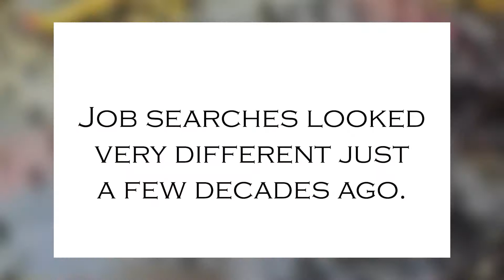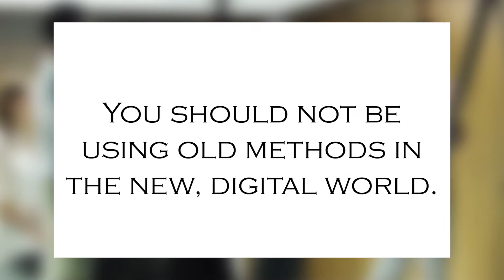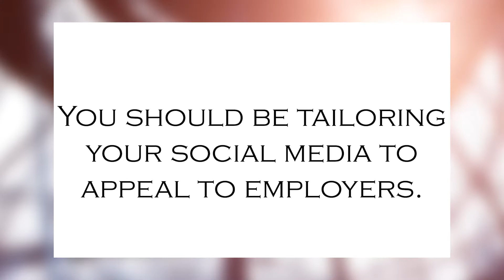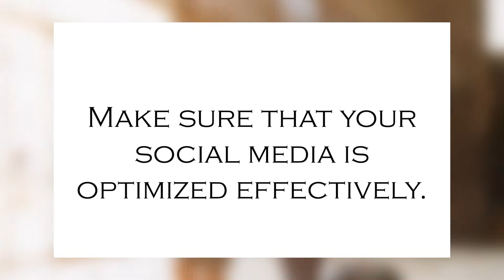Sharpen Your Digital Skills (and UP your job search game!) | Careers Done Write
In today's video, I discuss how to sharpen your digital skills and, therefore, up your job search game!